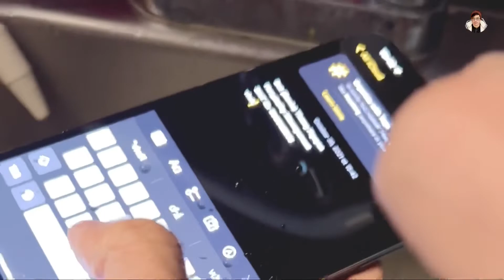IPHONE 13 PRO MAX [ WATER TEST ] || WATERPROOF PHONE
The iPhone 13 Pro Max uses Apple's A15 processor with 6GB of RAM, as opposed to the standard iPhone 13's 4GB of RAM. It also has five GPU cores to the iPhone 13's four GPU cores. Like all recent iPhones, it runs iOS 15.